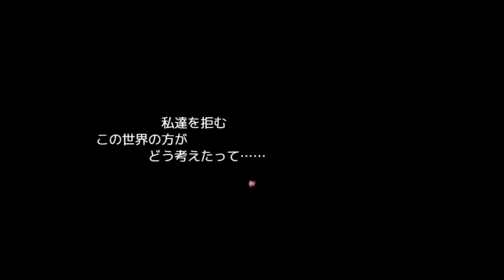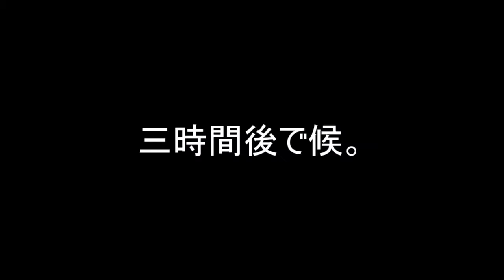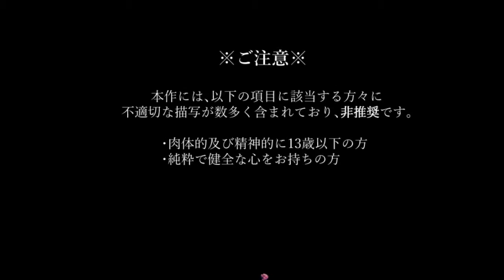【後編】闇が深すぎてわけがわからなくなるフリーホラーゲーム『ごみやしき』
どうもこんにちわ、あの日の少年です！！眠い眠い眠い眠い。

今日の動画は【ごみやしき】のエンド回収編でございます。すべての答えが分かった時あなたは戦慄する！！！

『DL(ダウンロード)はこちらから！！